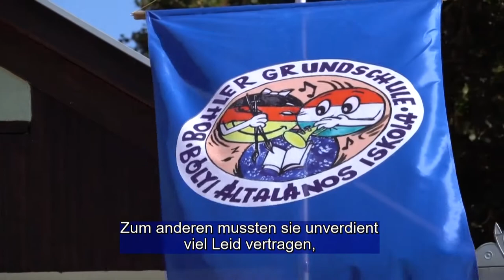Bólyi német iskolafejlesztés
Átadták a Bólyi Általános Iskola és Alapfokú Művészeti Iskola új, javarészt kormányzati támogatásból létesített ebédlőjét és tálalókonyháját pénteken. A 400 diák oktatását, nevelését végző intézmény fenntartója hat éve a Bólyi Német Önkormányzat. A Miniszterelnökség 60 millió és a fenntartó 20 millió forintos támogatásának köszönhetően száz ember befogadására alkalmas étkezőt és egy melegítő-tálaló konyhát alakítottak ki egy épület átalakításával.

Der neue, überwiegend aus Fördermitteln der Regierung fertiggestellte Speisesaal und Servierküche in der Bohler Allgemeinbildenden Grundschule und Kunstschule wurde am Freitag übergeben. Träger der Bildungs-und Erziehungseinrichtung für 400 Kinder ist die Bohler Deutsche Selbstverwaltung. Dank finanzieller Unterstützung der Ministerpräsidentenkanzlei im Werte von 60 Millionen Frint und des  Trägers im Werte von 20 Millionen Forint konnte durch Umgestaltung des Gebäudes ein Speiseraum für 100 Personen und eine Küche zum Aufwärmen und Servieren ausgestaltet werden.